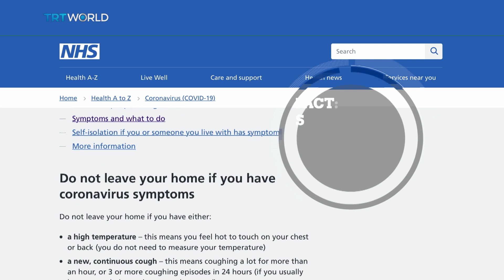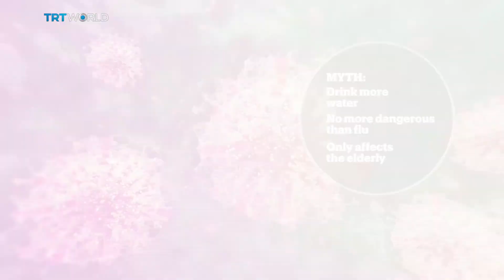CORONAVIRUS: Mythbusting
From homemade cures to concern about pets - the number of claims going viral on social media have been spreading almost as fast as Covid-19 itself. We’re putting some of the myths to the test - on Roundtable.

Roundtable is a discussion programme with an edge. Broadcast out of London and presented by David Foster, it’s about bringing people to the table, listening to every opinion, and analysing every point of view. From fierce debate to reflective thinking, Roundtable discussions offer a different perspective on the issues that matter to you. Watch it every weekend at 15:30 GMT on TRT World.